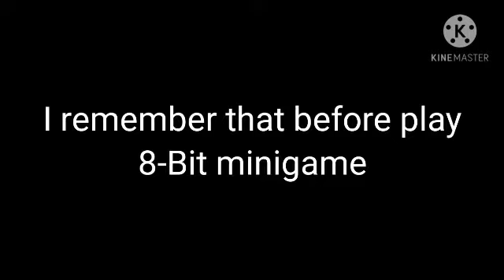Brawl Stars update/ Starr force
Hey guys
today is having plants vs Zombies X Brawl Stars Fusion Fusion is ready on January 31 is coming on 2021

and also. I deleted that Plants vs Zombies Fusion 2.0 because everyone I is copying content. I'm sorry not doing again 😂😂

please enjoy 😇😇. and be force we continue